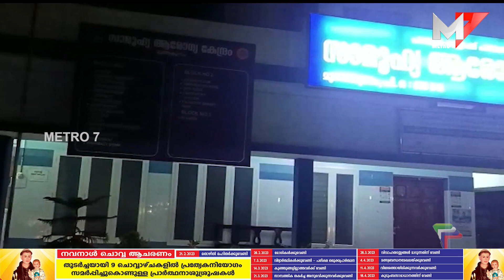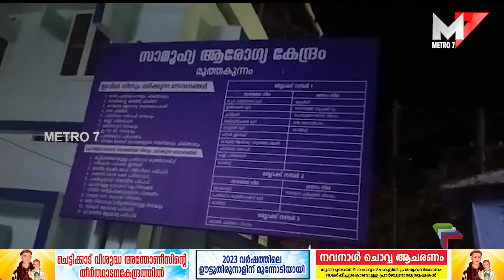മൂത്തകുന്നം സാമൂഹിക ആരോഗ്യ കേന്ദ്രത്തിനെതിരെ ഗുരുതര ആരോപണം